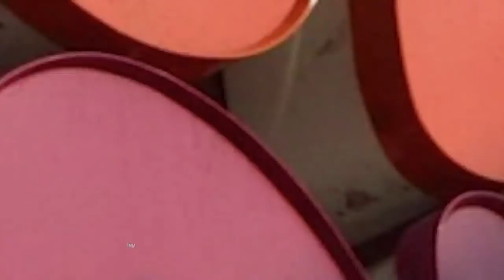Dunkin's Droppin' The Donuts! | TMZ TV